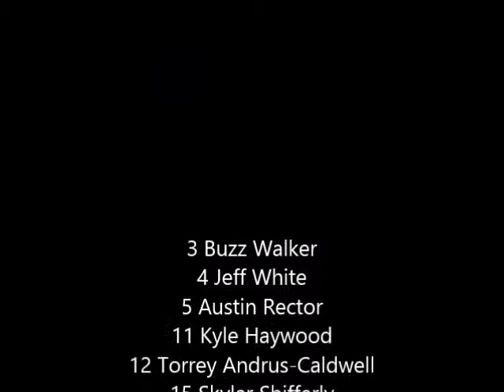Barberton High School Boys Basketball Movie 2014